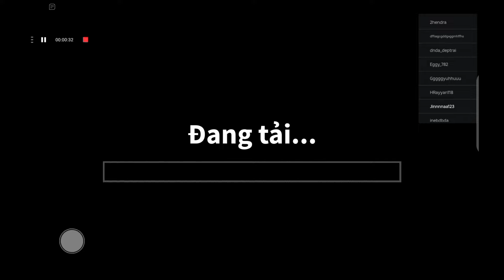chơi game Rainbowfriends chapter 2 ro.blox cùng cừu mũm mĩm nha